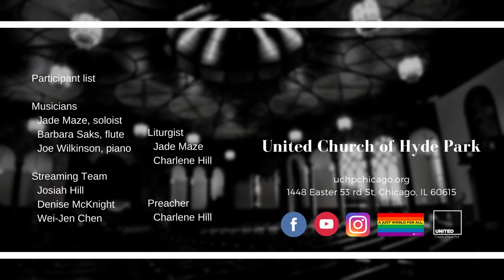Blest Be the Tie That Binds (Nov 29 2020)